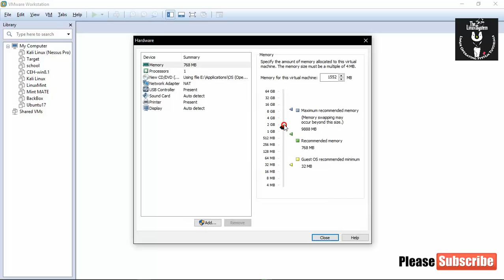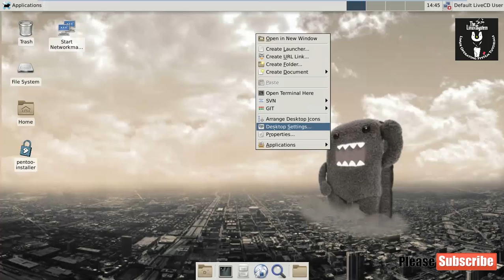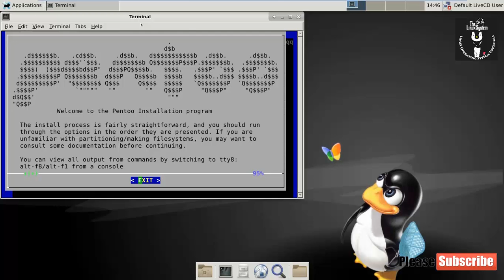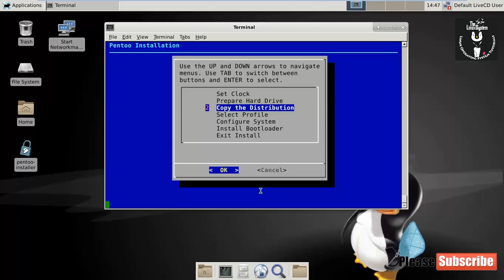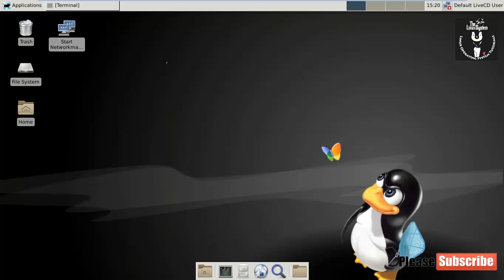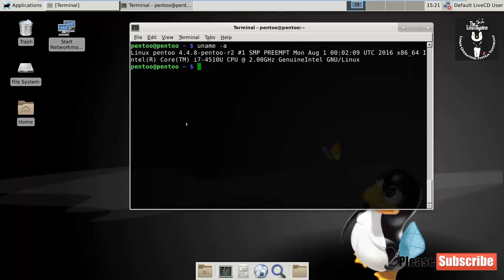How to Install Pentoo Linux on VMWare + Review 2017 Tutorial [HD]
This video tutorial shows Debian GNU/Linux Desktop installation
on VMware Workstation step by step and Review about Debian GNU/Linux
how it look like.

Steps:
1- Create Virtual Machine on VMware Worksttion 12
2- Start Debian GNU/Linux (Stretch) Installation
3- Review the OS

Partitions to install:
1- Create /Boot Partition
2- Create /Swap Partition
   Note* /Swap Partition is RAM memory * 2 for capacity 8G below
3- Create / (Root) Partition

Installation Prerequisites
- i686 Processor
- at least 2 GiB of RAM
- an OpenGL capable 3D graphics card (mostly NVIDIA, ATI, Intel, VIA)
- 20 GiB of free space, that is bare minimum DVD Install. 30+ GiB is highly recommended.
- Internet connection (not mandatory but highly suggested)
- a DDC capable Monitor

What is  Pentoo Linux?
It's basically a Gentoo, a Linux-based operating system and a meta-distribution, which means that it is built automatically from source code and is customized with the functionality that you want to have and without the unnecessary features that you want to avoid, with lots of customized tools,

Hope you found it informative and useful.
Any questions or comments are welcomed for your feedback.